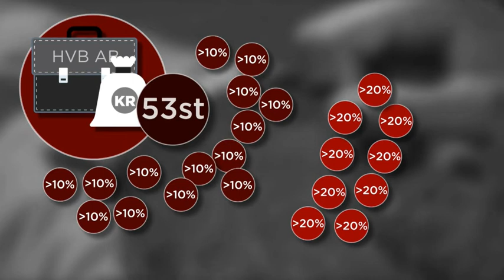Löfven sågar företag som blir rika på flyktingkrisen - Nyheterna (TV4)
Nyheterna i TV4 från 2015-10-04: Statsminister Stefan Löfven riktar nu skarp kritik mot privata bolag som tjänar grova pengar på flyktingkrisen. Som TV4Nyheterna och andra medier har berättat finns det företag som tar ut hyror på upp till 60 000 kronor per flykting och månad.